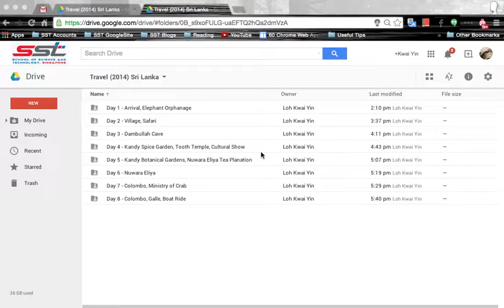(2a) GoogleDrive - Download Entire Folder